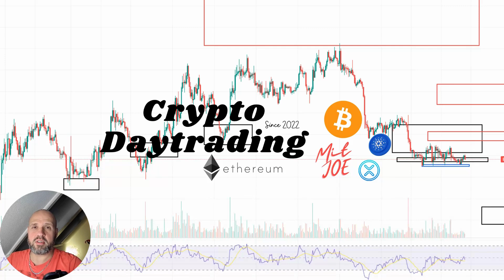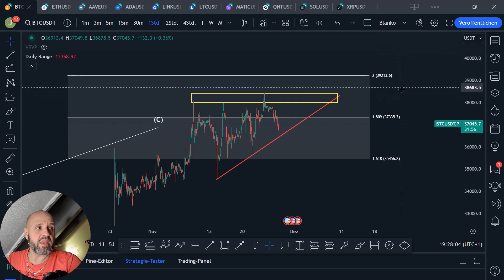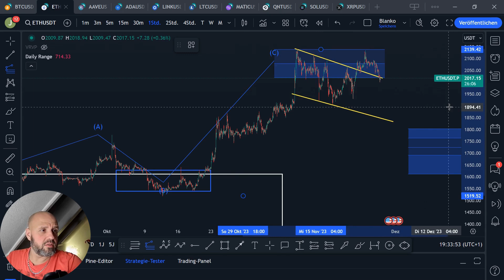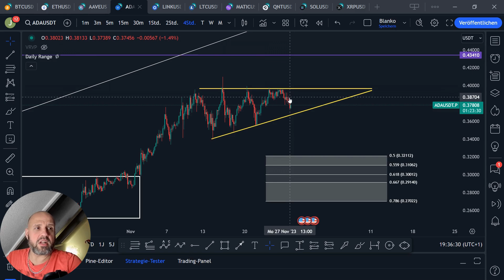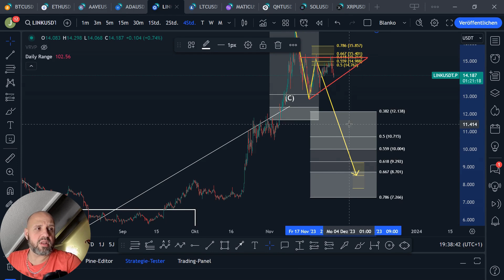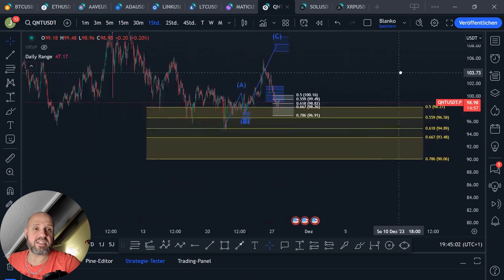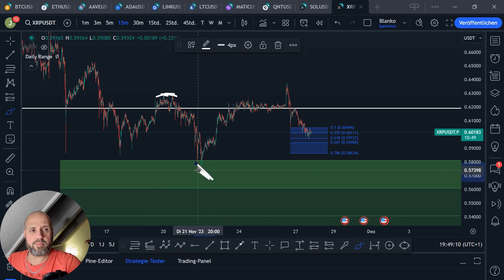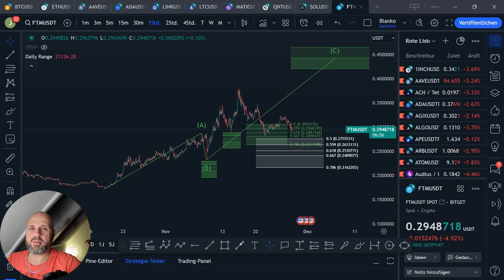Crypto Marktupdate | Bitcoin Korrektur erst bei 50,000 USD❓❗😱 | Systemische Priceaction Analyse❗